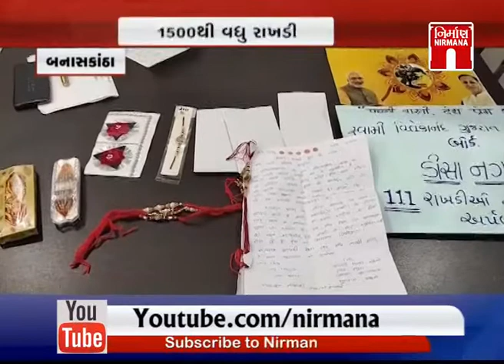Banaskantha પહેલી રાખી દેશપ્રેમ કે નામ કાર્યક્રમ દ્વારા 1500થી વધુ રાખડી જવાનોને મોકલાઈ।Nirmananews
Banaskantha માં પહેલી રાખી દેશપ્રેમ કે નામ કાર્યક્રમ દ્વારા 1500થી વધુ રાખડી જવાનોને મોકલાઈ । Nirmananews watch live news on :